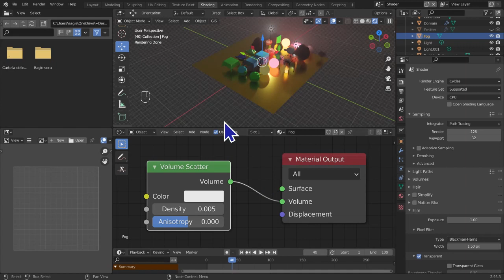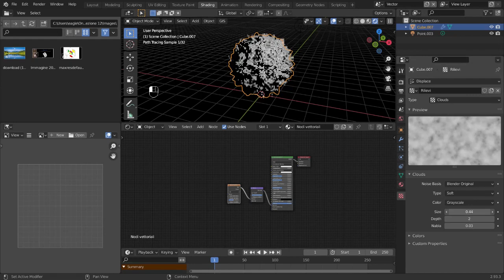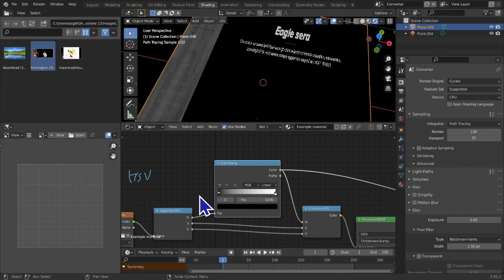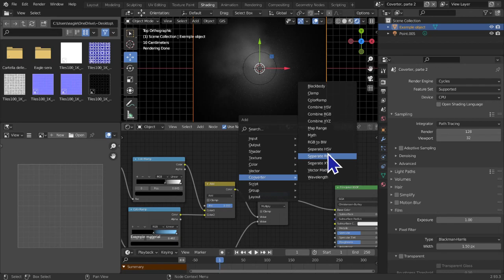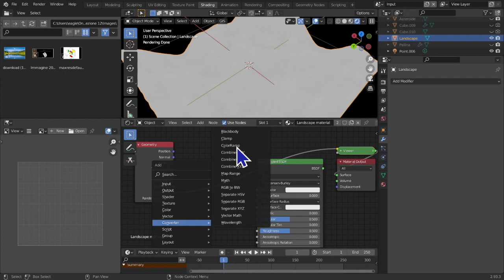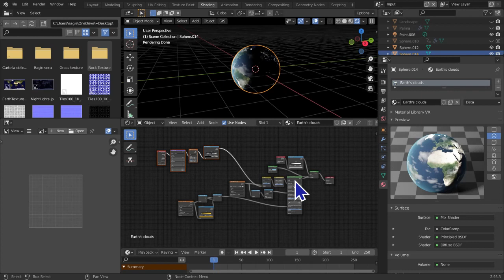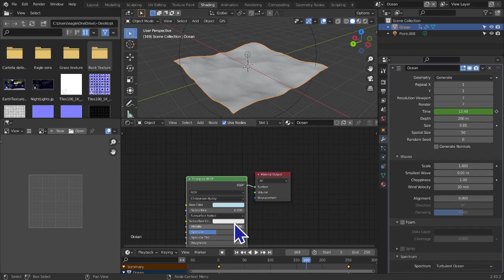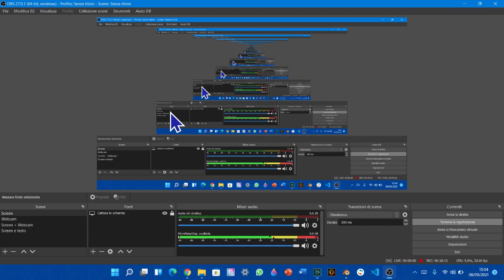Corso di Blender ITA, Lezione 43 - I nodi dei materiali, parte 2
Benvenuti nella quarantatreesima lezione di questo corso di Blender.
Oggi terminiamo il nostro percorso attraverso i nodi dello shader.